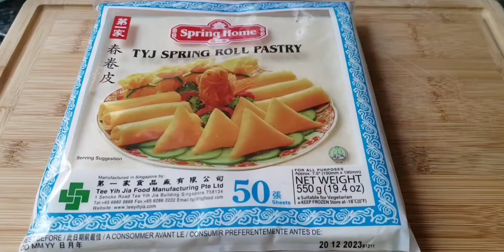សាយ៉បំពងពិសេស^ Spring Rolls Recipe || Asian Cuisine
My goal is to you that cooking doesn't have to be hard, I just has to be delicious.
អរគុណច្រើនសម្រាប់ការតាមដានទស្សនាវីដេអូរបស់នាងខ្ញុំ។ បើបងប្អូនចូលចិត្តវីដេអូមួយនេះ កុំភ្លេចជួយចុចsubscribe ,Like ហើយជួយ Share ដើម្បីទទួលនៅវីដេអូមុខម្ហូបថ្មីៗទៀត   សូមអរគុណ។

គ្រឿងផ្សំ៖

សាច់ជ្រូកចិញ្ច្រាំ-៤០០ក្រាម
បង្គាស្រស់-២០០ក្រាម
ស្ពៃក្ដោប-៥០ក្រាម
ការ៉ុត-១
ត្រាវ-៥០០ក្រាម
ពងមាន់-២
ប្រេងខ្យង-១ស្លាបព្រាបាយ
ស្ករស-១ស្លាបព្រាបាយ
ប្រេងល្ងរឬប្រេងឆា-២ស្លាបព្រាបាយ
ខ្ទឹមក្រហមចិញ្រ្ចាំ-១ស្លាបព្រាបាយ
ខ្ទឹមសចិញ្រ្ចាំ-១ស្លាបព្រាបាយ
ផ្សិតត្រចៀកកណ្ដុរ-៣០ក្រាម
ទឹកសុីអុីវ-១ស្លាបព្រាបាយ
ម្រេច-១ស្លាបព្រាកាហ្វេ
ម្សៅស៊ុបខ្នរ-១ស្លាបព្រាបាយ
សំបកសាយ៉

ការផ្តល់យោបល់៖

* បងប្អូនអាចញុំាម្ហូបទាំងនេះជាមួយទឹកជ្រលក់ជាច្រើន។  ទឹកជ្រលក់ម្ទេសផ្អែមថៃនេះគឺជាទឹកជ្រលក់របស់ខ្ញុំដើម្បីញុំាជាមួយម្ហូបទាំងនេះ។

Ingredients:

Ground Pork - 400 g
Fresh Shrimp - 200 g
Chopped Cabbage - 50 g
Chopped Carrot-1
Chopped Taro-500 g
Eggs-2
Oyster Sauce - 1 tbsp
1 tablespoon sugar
Sesame oil or cooking oil-2 tbsp
Ground Shallot- 1 tbsp
Ground Garlic - 1 tbsp
Black Fungus - 30 g
1 tablespoon soy sauce
Ground Black Pepper - 1 tsp
Khnar Soup Powder - 1 tbsp
Wrappers

Serving Suggestions:

*You can serve these with any dipping sauce. This Thai Sweet Chilli Sauce is my fav dip to serve with these.

៚រក្សាសិទ្ធិដោយ munyelza vanra cooking។
៚20201 By munyelza vanra cooking.All right are reseved.
៚មិនអនុញ្ញាតអោយ Post,Download និងកែរច្នៃថតចម្លងថ្មីនោះទេ។